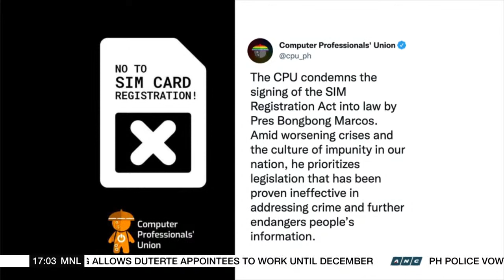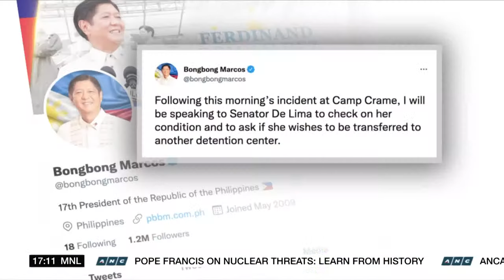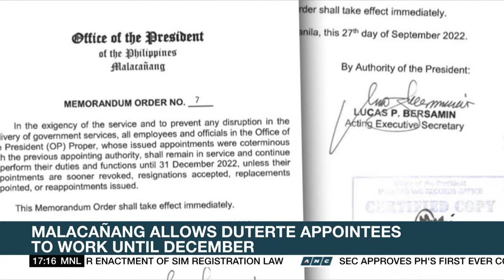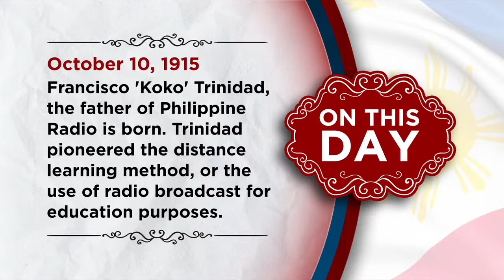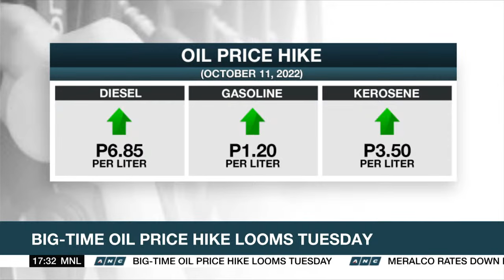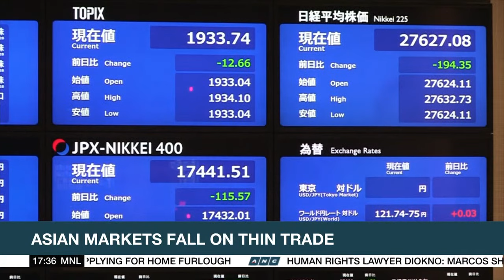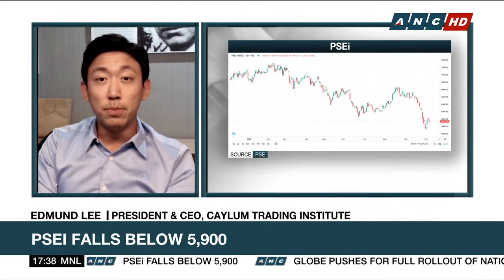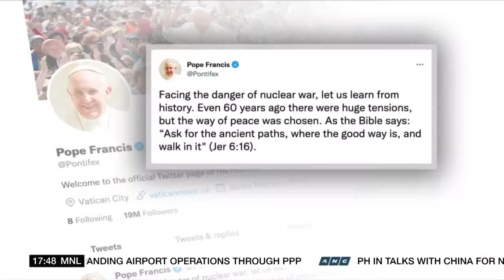Top Story | ANC (10 October 2022)